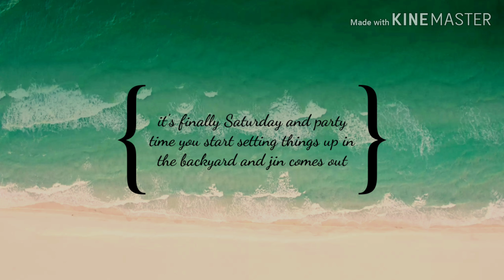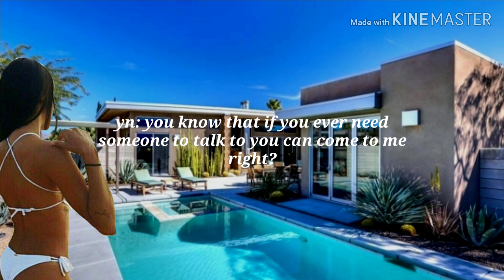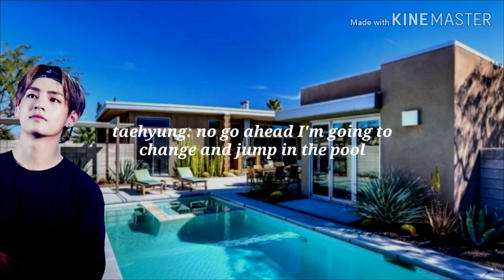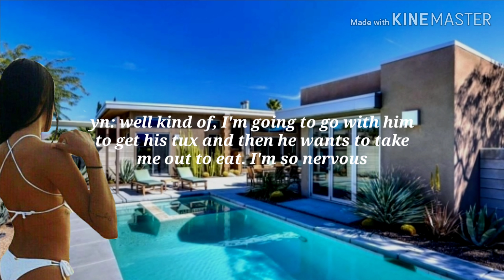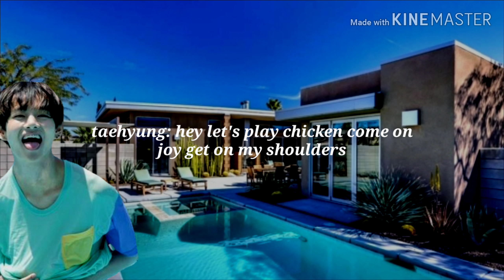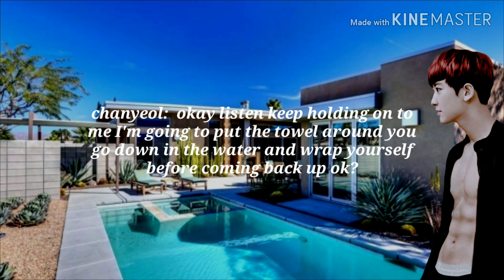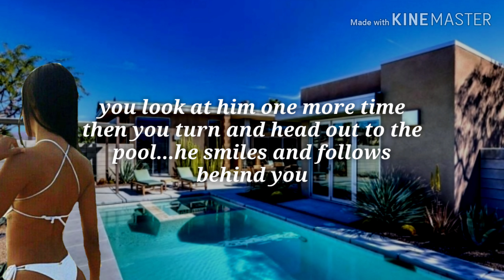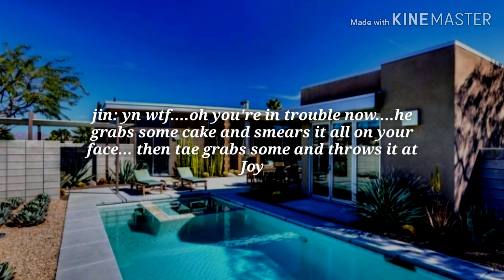{EXO} CHANYEOL 18+FF THE SECRET CRUSH EPISODE 2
This is my original story
Sorry for any mistakes 😫
All Editing Done By Me

This ff is not meant to disrespect anyone...it's just for fun...I love all the characters that I use in my stories.

💕Isabel 💕

EXO-PLAYBOY